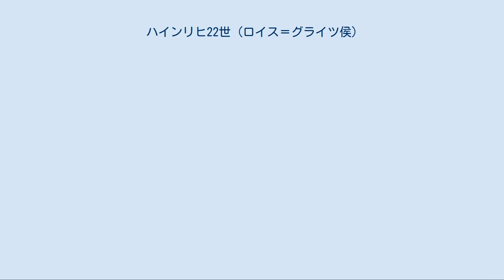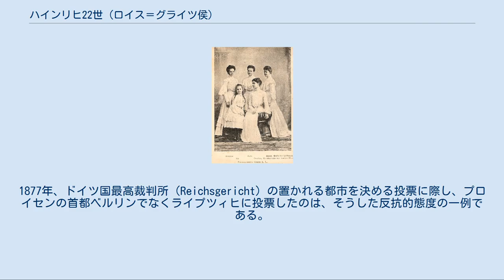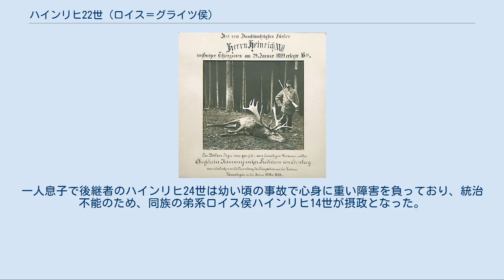ハインリヒ22世 (ロイス＝グライツ侯)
ロイス＝グライツ侯
狩猟中のハインリヒ22世、1899年 ハインリヒ22世の5人の娘たち ハインリヒ22世・ロイス・ツー・グライツ（Heinrich XXII. Reuß zu Greiz, 1846年3月28日 - 1902年4月19日）は、兄系ロイス侯国の統治者（在位：1859年 - 1902年）。
 ロイス＝グライツ侯ハインリヒ20世とその妻でヘッセン＝ホンブルク方伯グスタフの娘であるカロリーネの間の第3子、次男として生まれた。
長兄ハインリヒ21世は誕生直後に死去しており、生まれた時から侯国の世子であった。
 1859年に父が亡くなるとわずか13歳で侯位を継いだが、21歳の誕生日を迎えるまで後見人である母カロリーネが摂政として国政を取り仕切った。
カロリーネは夫も父もオーストリア帝国軍の将軍だったため、非常に強い反プロイセン意識の持ち主だった。
このため、1866年に普墺戦争が始まると、プロイセン政府は兄系ロイス侯国を占領した。
カロリーネは10万ターラーの賠償金を支払い、ようやくプロイセン軍の撤退を実現させた。
 1867年3月22日に親政を開始したが、この機会に侯国の憲法を制定している。
彼はきわめて保守的な為政者で、領民に対して専制君主として振る舞い、侯国を正統ルター派信仰の砦にしようと努めた。
ハインリヒ22世は治世中、常に両親の姿を模範に行動し、ことあるごとにプロイセン政府に対して反抗を続けた。
1877年、ドイツ国最高裁判所（Reichsgericht）の置かれる都市を決める投票に際し、プロイセンの首都ベルリンでなくライプツィヒに投票したのは、そうした反抗的態度の一例である。
 ハインリヒ22世は民事婚制度やドイツ民法の導入ばかりでなく、オットー・フォン・ビスマルクが主導したからという理由で文化闘争や社会主義者鎮圧法にまで反対したため、人々は彼に「駄々っ子のハインリヒ（Heinrich der Unartige）」というあだ名を付けた。
彼はとりわけ軍事・外交面での連邦政府の政策に強い拒否反応を示した。
このせいで兄系ロイス侯国は、1900年に中国で起きた義和団の乱に際しての共同出兵に反対して、また翌1901年には連邦政府の予算における植民地政策にかかる支出の大きさに抗議して、連邦参議院に政府代表を送らなかった。
 ハインリヒ22世は1902年に世を去った。
一人息子で後継者のハインリヒ24世は幼い頃の事故で心身に重い障害を負っており、統治不能のため、同族の弟系ロイス侯ハインリヒ14世が摂政となった。
 1872年10月8日、シャウムブルク＝リッペ侯アドルフ1世の娘イーダと結婚し、1男5女の6人の子女をもうけた。